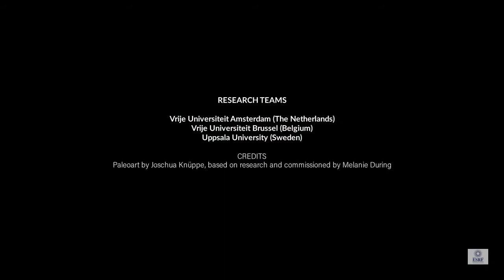Dinosaurs disappeared in spring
The asteroid that killed nearly all dinosaurs struck Earth during springtime.  An international team of scientists from the Vrije Universiteit (VU) Amsterdam (The Netherlands), Uppsala University (Sweden), Vrije Universiteit Brussel (Belgium) and the ESRF, the European Synchrotron (France), have determined when the meteorite crashed onto the Earth, after analysing the remains of fishes that died just after the impact.